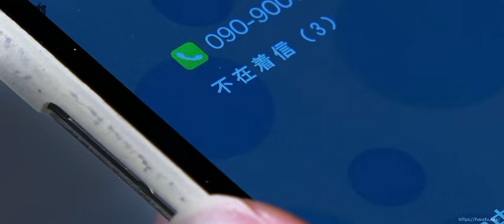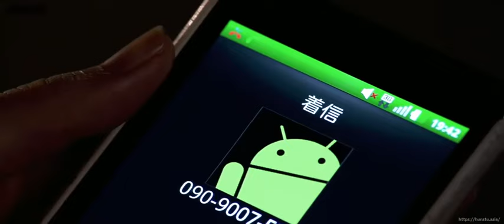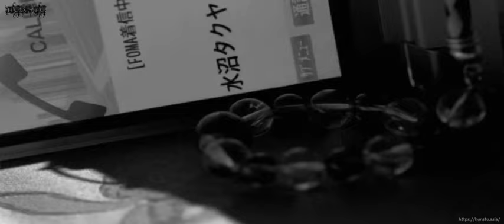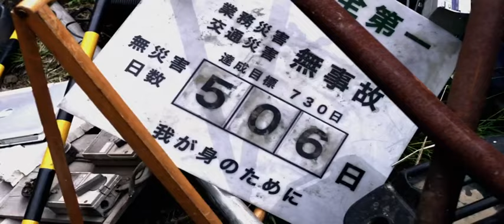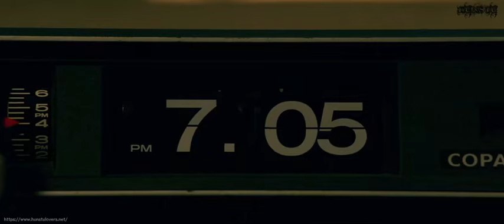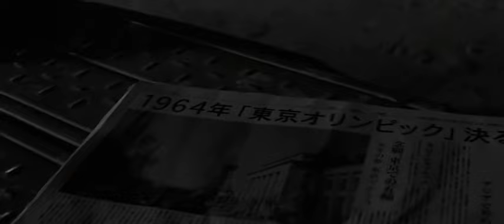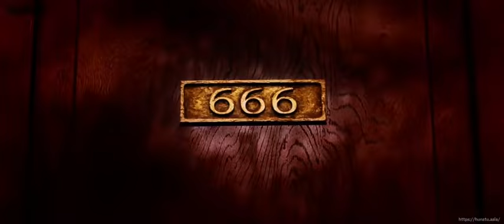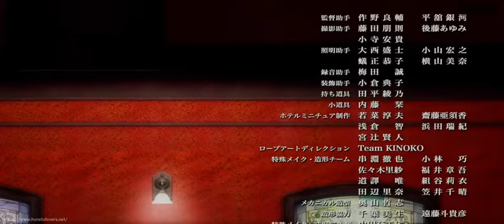Japan Horror Movie